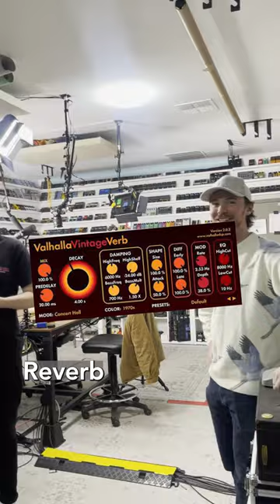Do you ever ask your audio friends for help and then…. Immediately regret it?